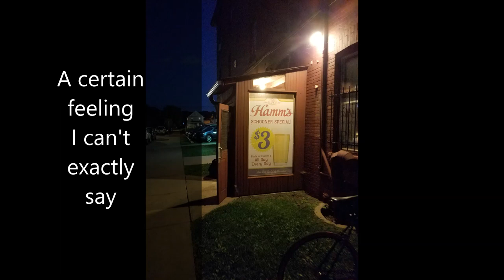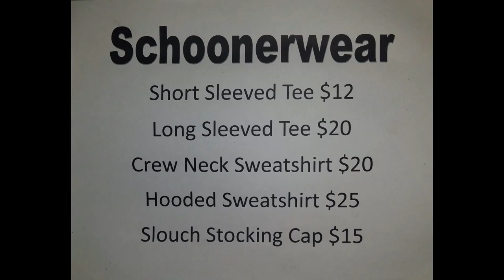Schooner Gigolo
What can I say that isn't in the song?  It's a paean to a world that for the time being is lost.  My friend and fellow Meteor Boy, Dave Kapell, and I played at The Schooner Tavern for many a year. Thanks for the great memories, music and popcorn.  Lyrics below (click more info)

Lyrics by Jim Clifford 2019

Twas in a tavern called the Schooner where I first found it
A certain feeling, I can’t exactly say
Reeking of charm with some bad habits
Now it’s settled into a life of genteel decay

And with a smile I ordered the drink special
Colorado Bulldog, hear what I say say
There’s No Cover and Free Popcorn
I love it here and here I’ll stay:

I’m a Schooner gigolo
Enjoying the soft glow
Talking with friends and reminiscing

Just looking for a dance
Not a deep romance
And catch up on what I’ve been missing

Oh my heart’s an open book
And if you take a look
My motives and desires are plain to see

When the end comes I know
I’ll be groov-in’ at a show
My ticket punched for free!

Headed down to see a show
The music’s always quite compelling

Who knows perhaps I’ll see
Tom Surowitz and C
Or hear a story Steve McClellan’s tellin’

But my life has a long receipt
And if you take a peek
I owe more than I can possibly repay

When the final tally’s taken
They’ll say “Man he burned his bacon!”
I hope there’s a Schooner in the next life for me

Good night ladies
Good night mateys